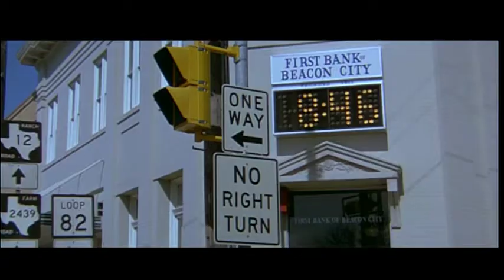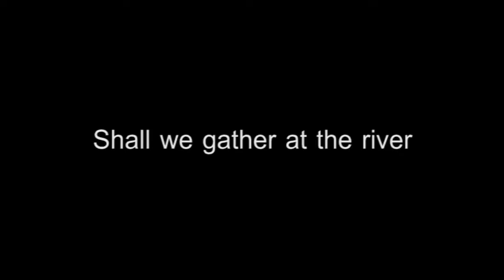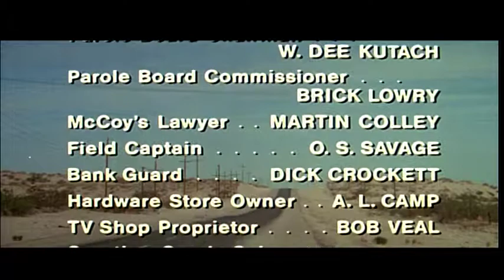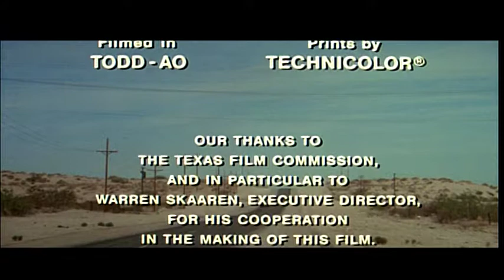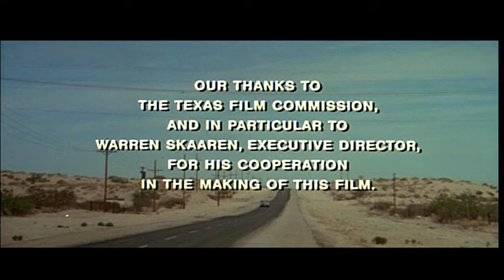Jerry Fielding's The getaway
Here is the score composed by Jerry Fielding for Sam Peckimpah's The Getaway as intended to be used in the film.
Due to the 30 fps version used, some scenes are better synch than others and also, it's possible that Fielding composed the music with a slightly diferent version of the film. It's interesting, specially for Peckimpah's students and his underrated use of music. Since most of the scenes are scored by Quincy Jones (excellent work) I have decided to just edit the music and image.